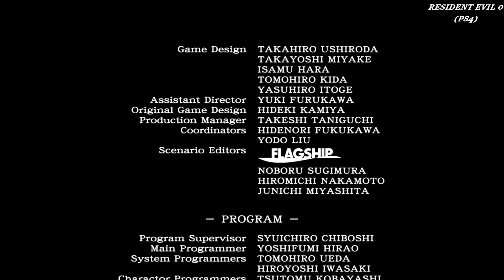Resident Evil 0